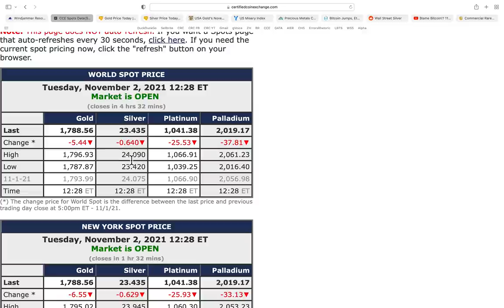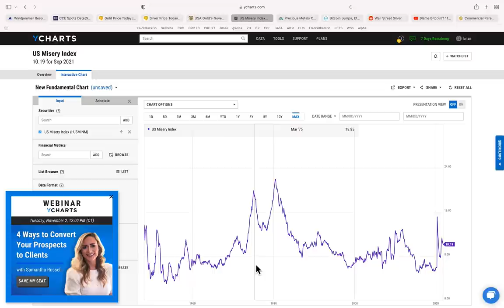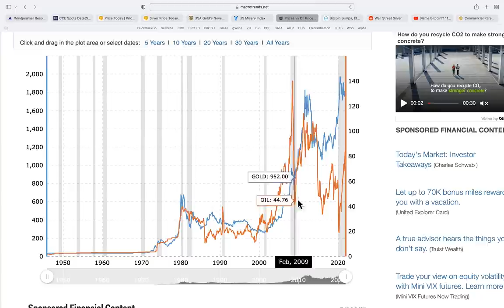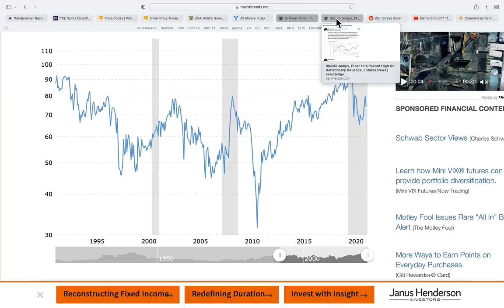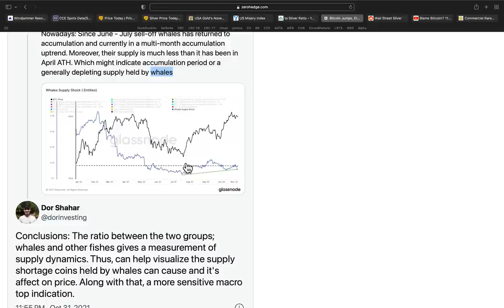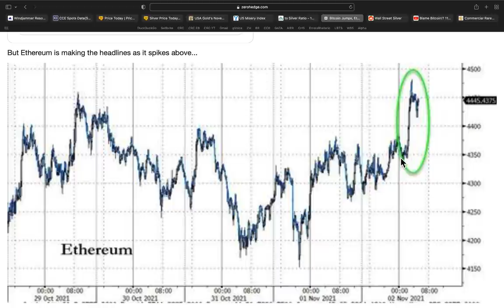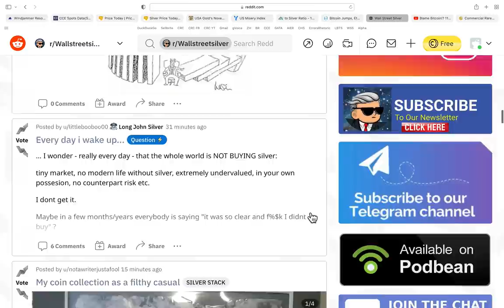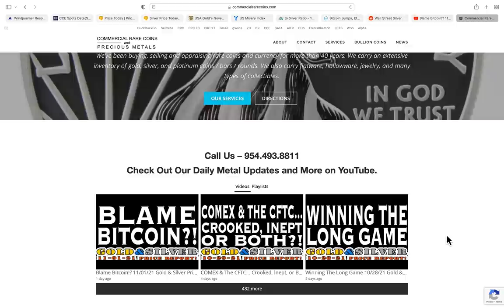COMEX Monkey Hammers Silver Again! 11/02/21 Gold & Silver Price Report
COMEX Monkey Hammers Silver Again
11/02/21 Gold & Silver Price Report